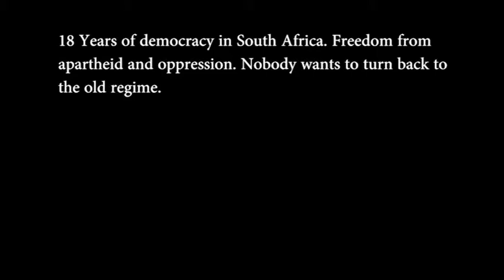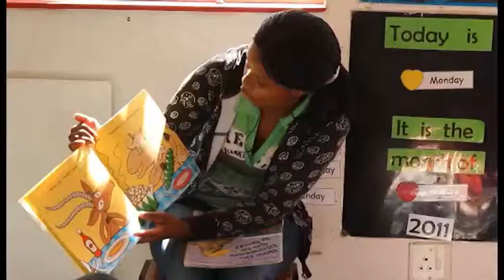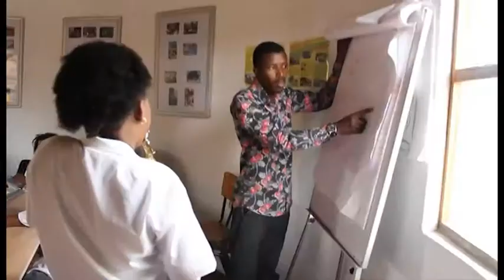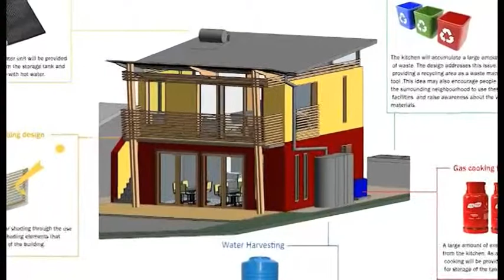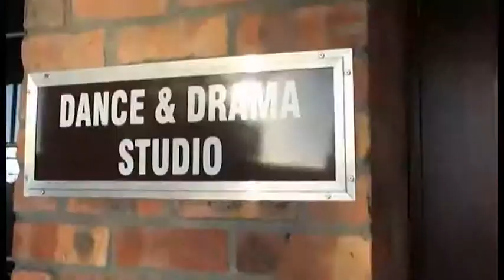iThemba Labantu Film English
The English language film about the various facets of iThemba Labantu.